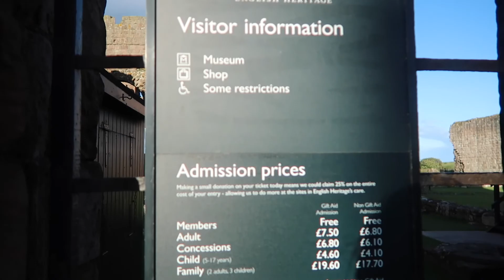Catching the sunset! HOLY ISLAND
We decided that we wanted to go on a roadtrip, and one of the places that we visited was Holy Island or also known as Lindisfarne. Located about 1/1.5 hours away from where we live. Our main goal for today was to catch the sunset as we've never actually taken time out to just see the sunset.

Hope you enjoy the vlogs,
Cara Sims xx